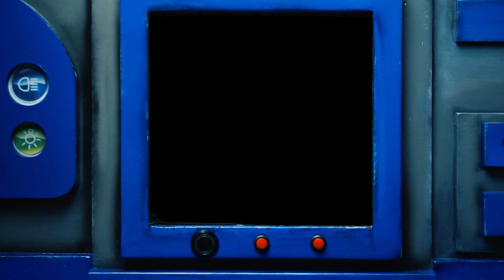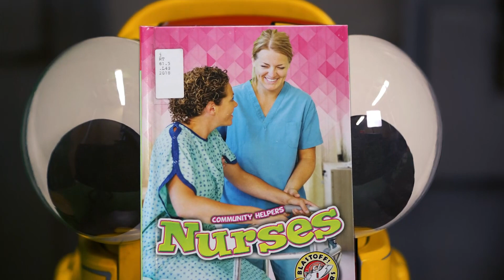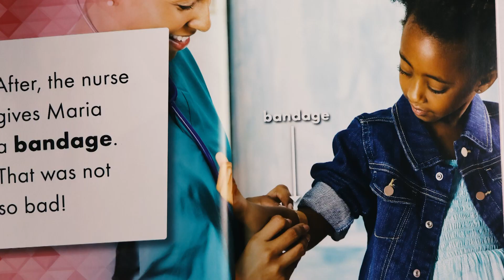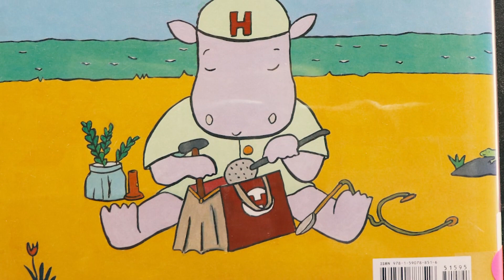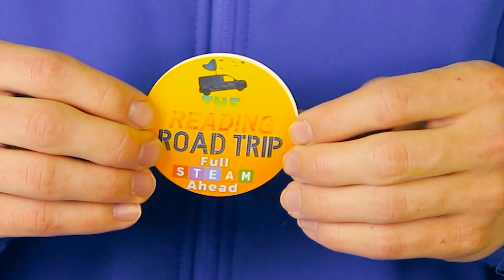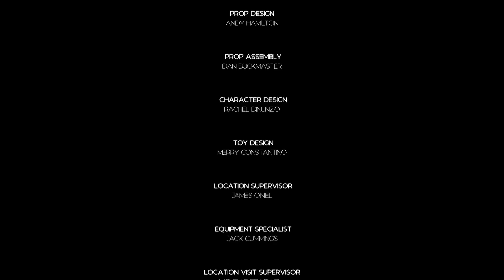What's Up Doc?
Going to the Dr.- Snoozer goes to go to the Doctor for a checkup with his doctor, Dr. Dan! Checkers will also be discussing books about going to the doctor.